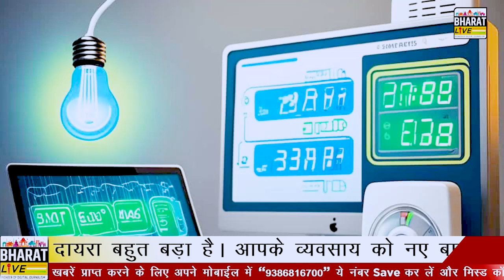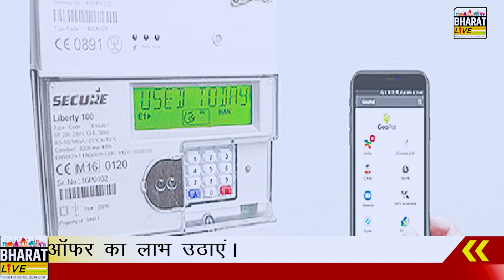बड़ी ख़बर!स्मार्ट मीटर पर सरकार का बड़ा फैसला रिचार्ज के बाद नहीं आ रहा लाइन तो क्या करें जानिए